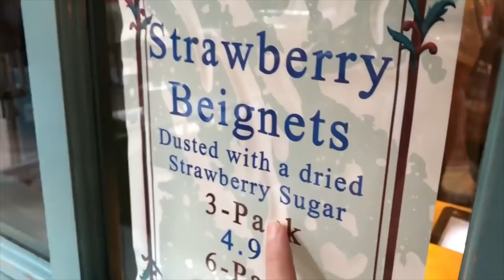NEW Strawberry Beignets at Disneyland | VEDID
New to this summer at the Disneyland Resort are the STRAWBERRY BEIGNETS at the Mint Julep Bar! I taste test them with Lizzi and Andrew! Would you try these!?

Welcome to VEDID - Vlogging Every Day In DISNEY! For the whole month of June, I'll be bringing you a vlog from somewhere in a Disney park! That's 30 park vlogs in a row. Who knows what will happen next!